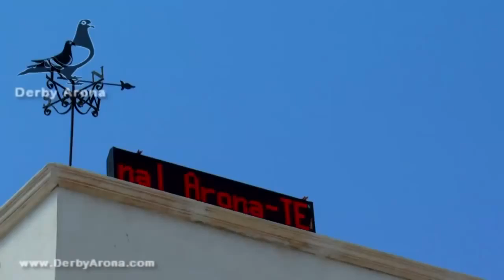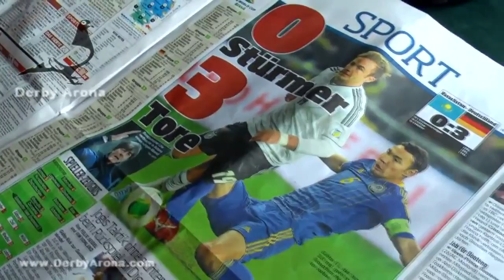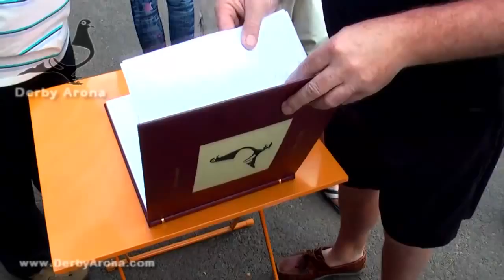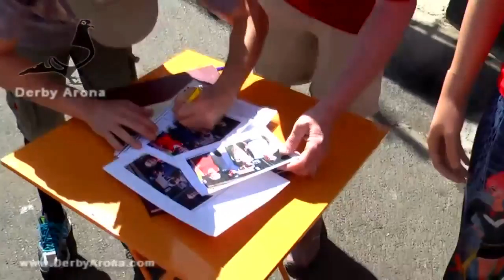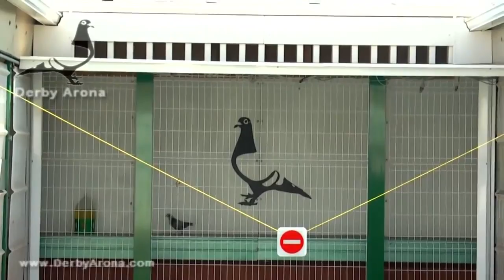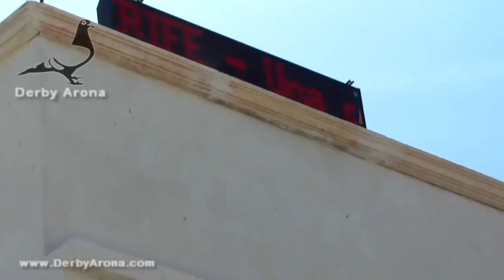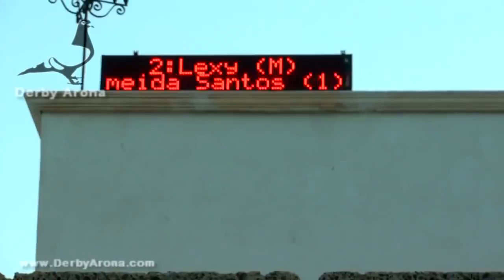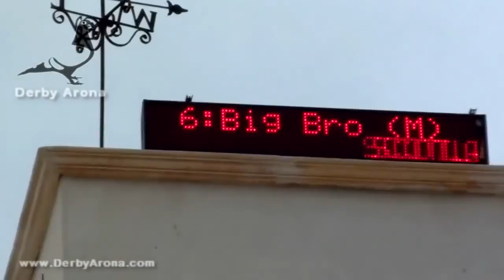Arona TENERIFE 2013 FINAL RACE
Arona-TENERIFE 2013 - FINAL RACE - Palomas, colombófilo, colombofilia, colombodromo, derby, oneloftrace, pichones, aves, pajaros, veterinaria, .

Arona-TENERIFE 2013 - FINAL RACE (LIBERATION) - Palomas, colombófilo, colombofilia, colombodromo, derby, oneloftrace, pichones, aves, pajaros, .

FINAL RACE 2014 ARRIVALS (Trailer) - Derby Arona-TENERIFE - Palomas, colombófilo, colombofilia, colombodromo, derby, oneloftrace, pichones, aves, .